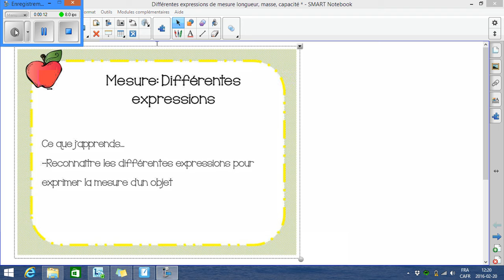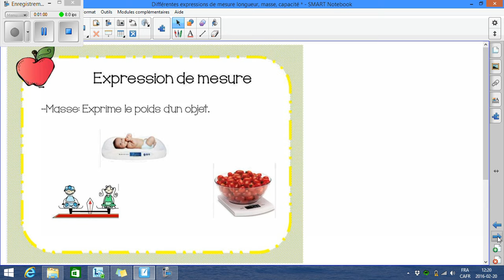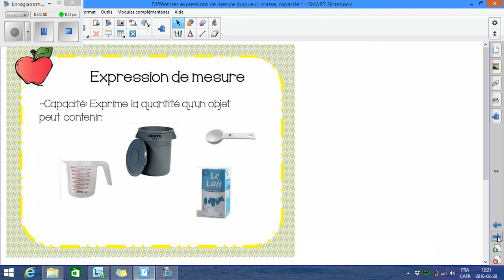Différentes expressions de mesure longueur, masse, capacité